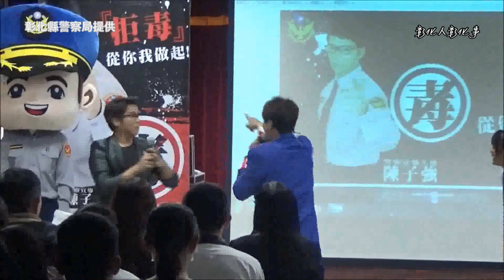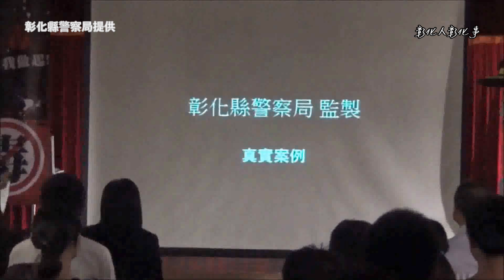彰警拒毒宣導走進校園 彰安國中學子熱烈叫好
〔記者林明佑／彰化報導〕彰化縣警察局與彰化縣政府教育處、彰化縣保護少年協進會等單位於11日在彰化市彰安國中辦理的一場別開生面的拒毒宣導活動，這場宣導寓教於樂，由藝人陳子強、林奕妘幽默、精彩的演出、孩子王劇團吳奇鴻令人驚艷的魔術表演與播放警察局低成本、高品質的微電影「關鍵逆襲」，讓聽講學生在有趣的情境中認識毒品，進而拒絕毒品的危害。